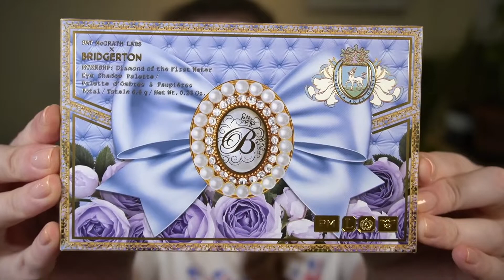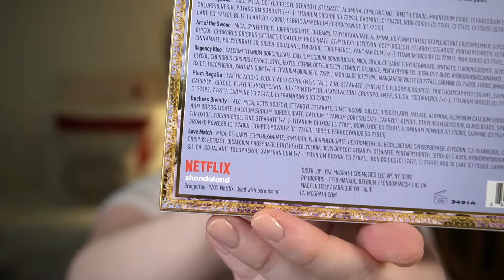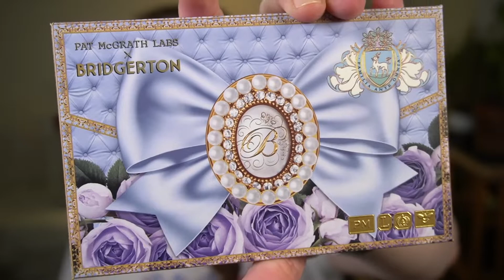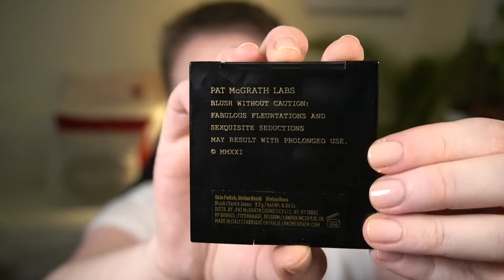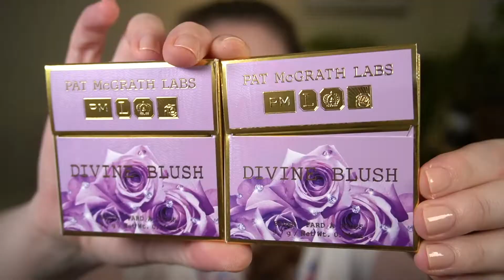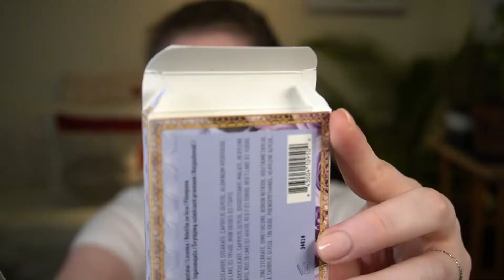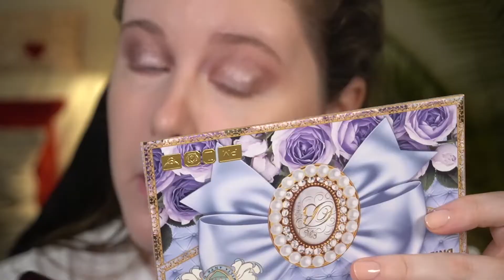Pat McGrath x Bridgerton | Kinda Disappointed TBH (In-Depth Packaging Review, Demo & Comparisons)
☆ PM x Bridgerton Collection
☆ PM Rose Decadence Palette
☆ PM Blushes (Divine Rose, Fleurtatious)
☆ Fenty Liquid Killawatt Highlighter (Sidechick)
☆ PM Gloss (Astral Moon Flower & Secret Lover)
☆ PM Lunar Nude Highlighter
☆ PM Eye Ecstasy (clear plastic) Palette
☆ PM Mothership Divine Rose Palette
☆ Natasha Denona Glam Palette
☆ PM Voyeuristic Vixen Quad
☆ PM Bronze Borealis Quad
☆ PM Sublime Perfection Concealer (L2)
☆ PM Blurring Under-Eye Powder (Light)
☆ Sonia G Mini Booster Brush
☆ Sonia G Flat Definer Brush
☆ MAC 224 Blending Brush
☆ Rephr 21 Brush
☆ PM Artistry Wand
☆ Tarte Maracuja Miracle Mist
☆ BK Beauty 102 Large Powder Brush
☆ Rephr 03 Brush
☆ Makeup by Mario Eyeliner Pencil (Perfect Brown)
☆ Clinique Bottom Lash Mascara
☆ Tarte Lights Camera Splashes Mascara
☆ Rephr 05 Brush
☆ Anastasia A23 Brush
☆ PM Lipstick (Sextrology & Realness): discontinued?

☆ Ole Henriksen Banana Bright Face Primer
☆ Charlotte Tilbury Corrector (Fair)
☆ Koh Gen Do Aqua Foundation (012)
☆ Anastasia Clear Brow Gel
☆ KVD ModCon (Fair Cool 90)
☆ Gucci Bronzer (01)
☆ Fenty Eye Primer

☆ Shirt: Primark
☆ Earrings: Kate Spade

★ Timestamps ★

Intro - 0:00
General Thoughts about Pat McGrath & Bridgerton - 1:19
Packaging: Eyeshadow - 4:09
Packaging: Blush - 11:12
Packaging: Highlighter - 17:54
Other PM Items Hauled - 20:49
Demo: Eyeshadow - 30:41
Demo: Blush -38:48
Demo: Highlighter - 39:43
Final Thoughts - 42:59

★ YouTubers Mentioned ★